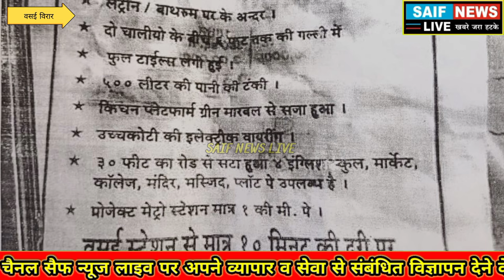Vasai News अनाधिकृत बांधकाम का बड़े वादो वाला प्रचार मनसे का उपोषण मनपा की कार्यवाही.